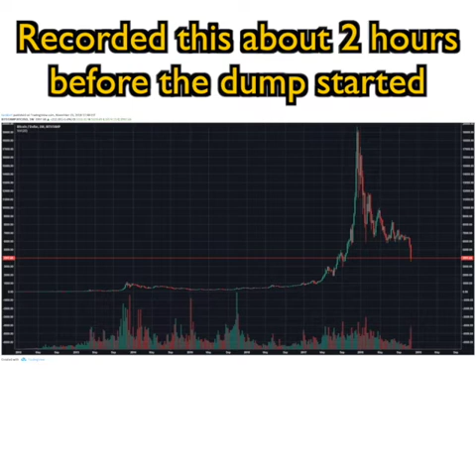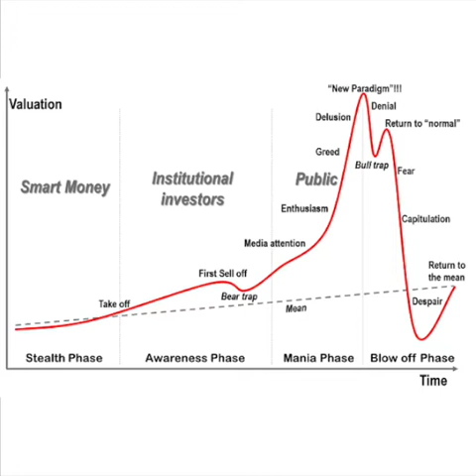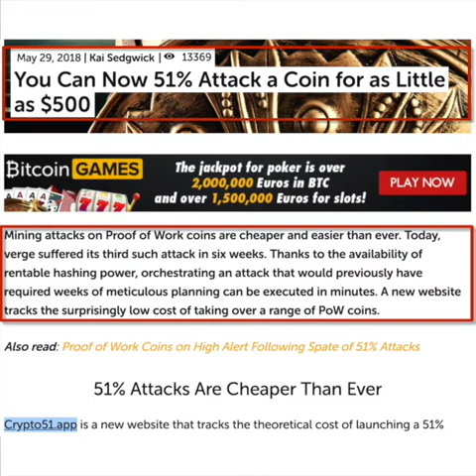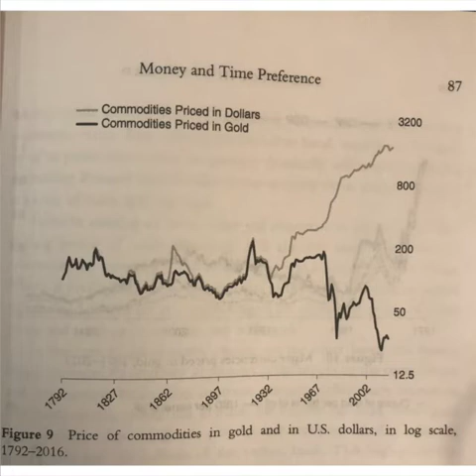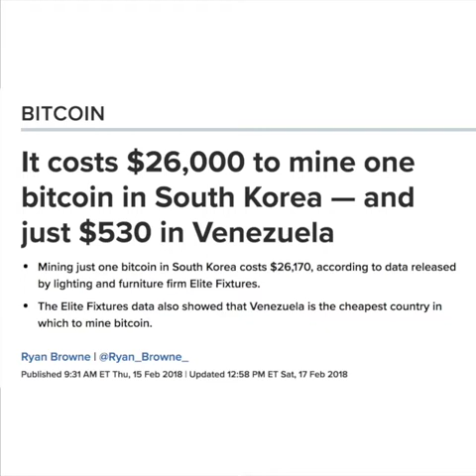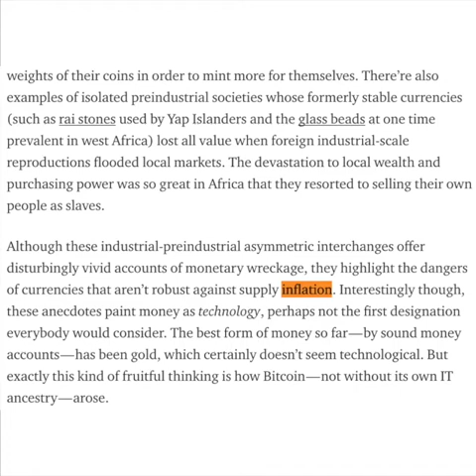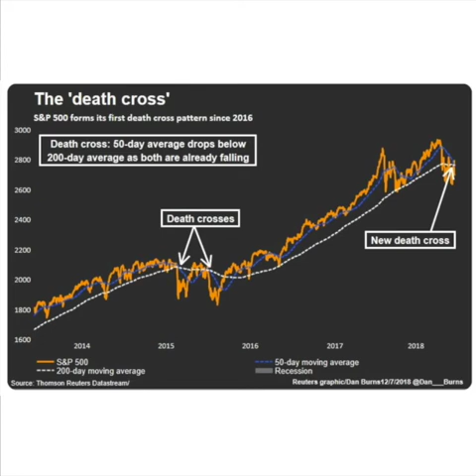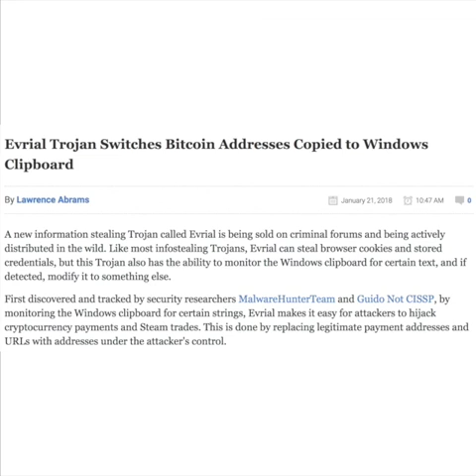BPP1 - Pilot Episode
Beef & Bitcoin Podcast - Episode 1

Topics:
- Coinbase dumping bags on retail
- The Fed
- Recession
- Bitcoin
- 2017 hype
- Sound money
- WW1